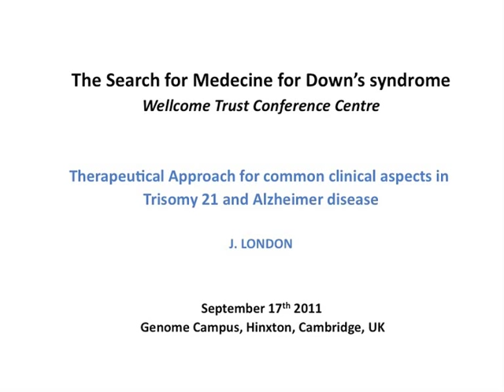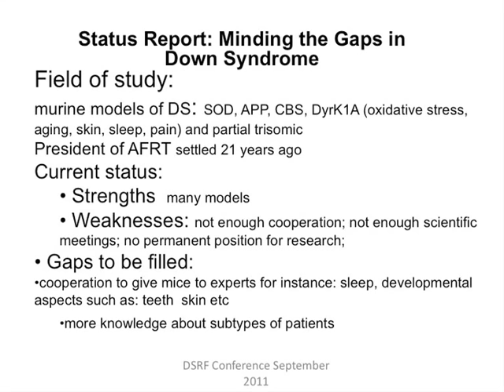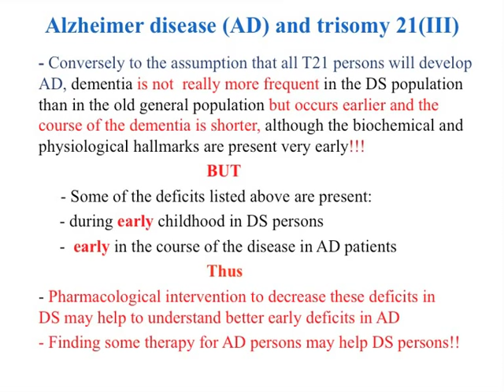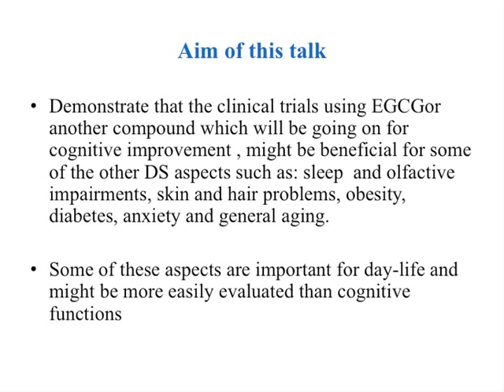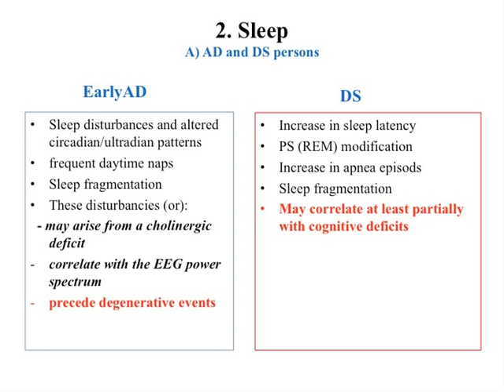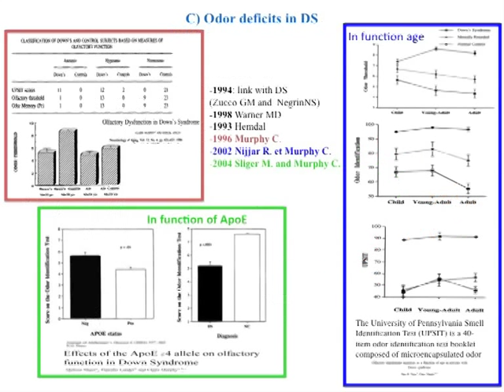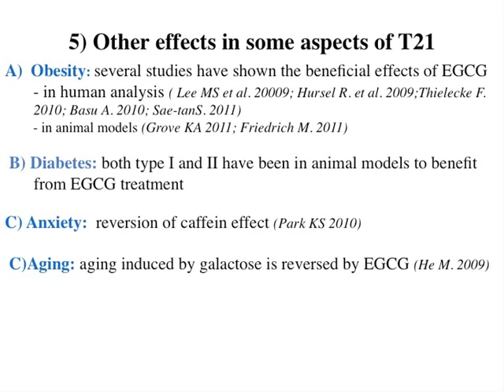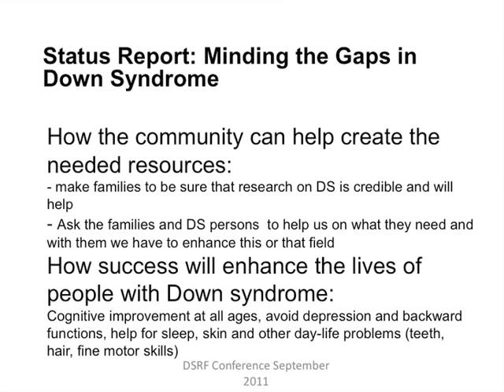Prof. Jacqueline London "Therapeutical Approach for Trisomy 21 & Alzheimer disease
The Search for Medicine for Down's Syndrome
Towards an International Research Alliance

The Wellcome Trust Conference Centre
 Genome Campus
Hinxton,  Cambridge, UK.

The Down's Syndrome Research Foundation UK

Jacqueline London professor at the Paris-Diderot university. She founded 21 years ago a French Association for Research on Trisomy 21 (AFRT) with a publication "News from chromosome 21". She is a Board member of European Down's Syndrome Association (EDSA). Her research is devoted to mouse models for Down syndrome especially in relation to oxidative stress, homocystein metabolism, aging and some side characteristics of persons with trisomy 21 (skin, hair and sleep manifestations).

Therapeutical Approach for Common clinical aspects in Trisomy 21 and Alzheimer disease       University Denis-Diderot,35 rue Hélène Brion, 75205 Paris Cedex 13, France
Although it is well reported that patients with Down syndrome (DS) are at high risk to develop the Alzheimer's type dementia by 50 years, it is known that not all of them will develop the dementia and very few drugs used for Alzheimer patients have been evaluated in adults with Down syndrome to prevent dementia.These drugs have been or will be evaluated to treat the cognitive impairment in children or young adults with DS and so far there are only some pilot studies (memantine, PTZ, L-DOPS, folinic acid) but in this meeting we may have new good results especially for memantine and donepezil. It is generally difficult to evaluate with good accuracy the cognitive and behavioral improvement after drug or placebo administration in persons with DS regarding the great variablity between them, the effect of stress on their behaviour and the various psychological batteries of tests used for validation and to have reliable controls matched either by age or by IQ. We thus proposed that in addition to use a battery of tests for the cognitive improvement, it will be valuable to test other paradigms which are affected in persons either with early Alzheimer or with Down syndrome. For instance some early signs present in Alzheimer disease patients are also present in young persons with Down syndrome, signs which some of them can be improved by early intervention but could much better also be improved with pharmacological treatment. Among these early signs of AD and also present in DS are poor: smelling (which is easily evaluated), sleep pertubations (which affect 80% of the persons with DS), poor orientation, agraphia and in some cases aphasia. It might be also valuable to correlate these signs with biochemical parameters such as lipid metabolism, APP metabolism (production of Abeta40, Abeta42 and saAPP), cholesterol and insulin metabolism (a recent paper show that intranasal insulin improves cognitive impairment), methylation status and when it is possible the metabolism of catecholamines and serotonin.
We thus suggest to reinforce the studies of the present (folinic acid, memantine, PTZ, EGCG) or coming potential drugs on sleep and smelling properties which might be, in persons with trisomy 21, more easily evaluated than cognitive improvements.  In that regard, in Dr. Jean Delabar laboratory in Paris, we have studied sleep properties in DYRK1A mice treated with EGCG or placebo. We have also evaluated the effect of DYRK1A or/and APP overexpression on catecholamines and serotonine production and catabolism in various brain areas.
Preliminary results show that EGCG might be a good treatment for sleep abnormalities related to cognitive impairments.